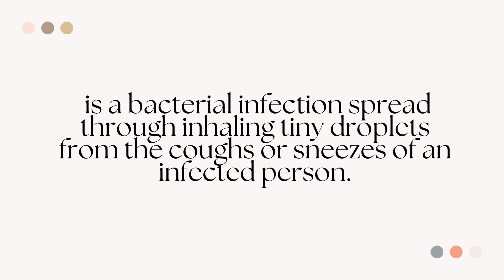What is the meaning of tuberculosis